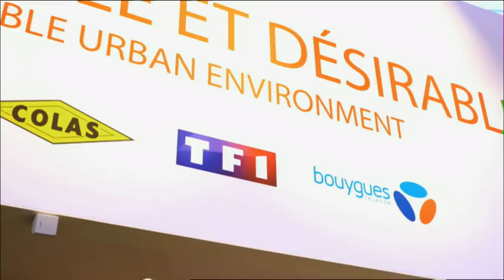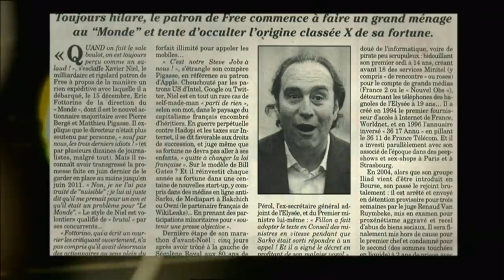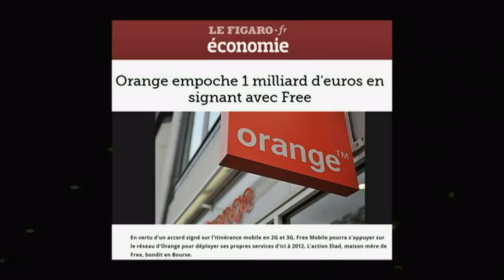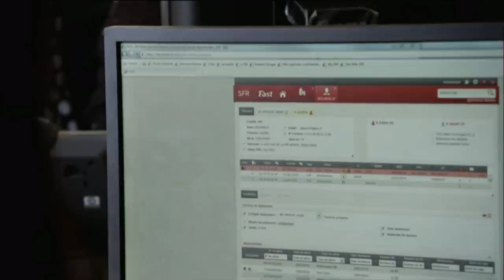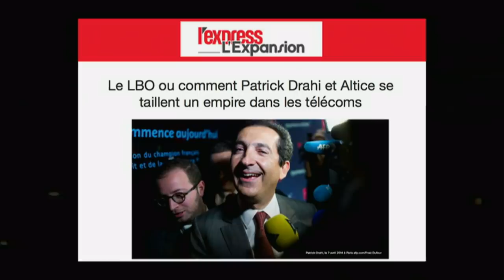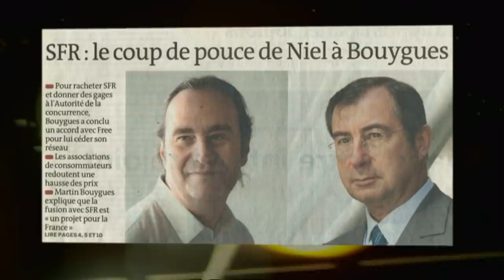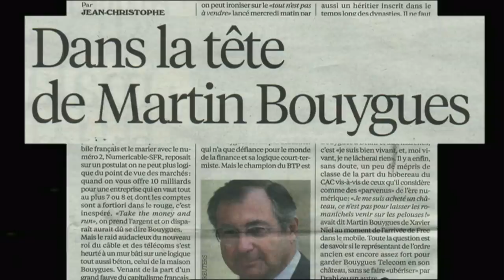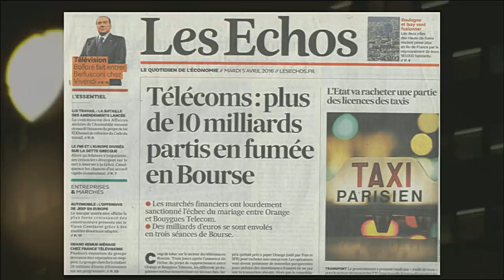La guerre des télécoms - Free Bouygues Télécom SFR et Numéricable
Ils sont quatre, quatre « tycoons » : l’héritier, c’est Martin Bouygues, 64 ans, patron d’un grand groupe industriel, champion national du BTP et de la communication ; le pantoufleur, c’est Stéphane Richard, 55 ans, passé deux fois de la haute fonction publique au business, désormais à la tête d’Orange, « l’opérateur historique » ; le self-made-man, c’est Xavier Niel, 48 ans, le patron de Free, petit génie de l’innovation et de la guerre commerciale et aventurier-type du capitalisme du 20ème siècle ; enfin, le financier, c’est Patrick Drahi, 53 ans, boss de Numéricable-SFR, aventurier-type du capitalisme du 21ème siècle - un as pour investir des milliards avec l’argent des autres, un infatigable cost-killer.